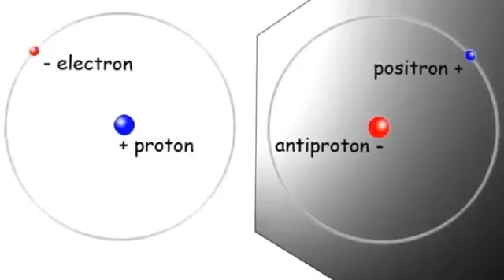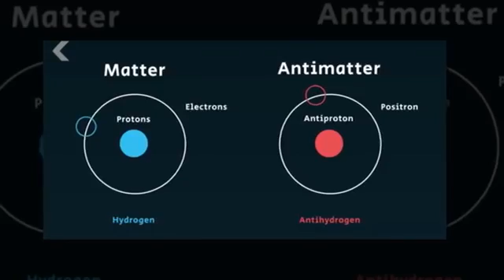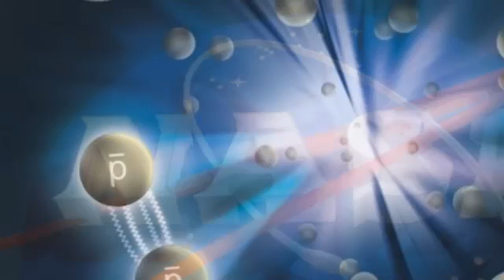Most Valuable material in the world